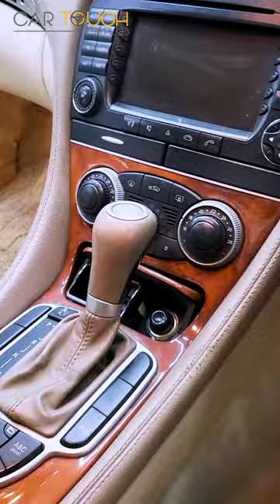Mercedes-AMG SLK Convertible Awesome Modifications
Mercedes-AMG SLK Convertible Awesome modified by our team at @cartouchplus📍
📸In frame

🫶🏻Following customizations made👇🏻
👉🏼Customized Interior
👉🏻Customized Seat Covers
👉🏻Customized Floor Mats
👉🏻Carbon Styling Kit
👉🏻Carbon Fibre Steering
👉🏻Android Player
👉🏻Ambient Lights

🏪Visit us today @cartouchplus📍
📜Address: Shop 10/11/12, Rizvi Park ,Housing Society, Santacruz West, Mumbai, Maharashtra 400054

📍Car Touch Plus in Mumbai is known for Car Accessory Dealers, Car Seat Cover Dealers, Car Accessory Dealers-Maruti Suzuki, Car Accessory Dealers-Hyundai, Car Accessory Dealers-Tata, Car Accessory Dealers-Honda, Car Accessory Dealers-Ford, Automobile Accessory Wholesalers and much more‼️